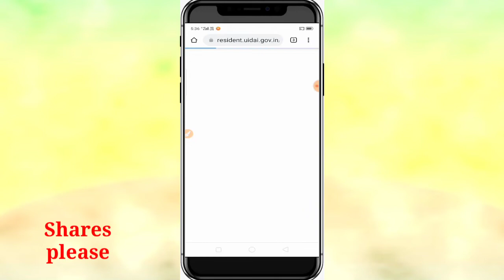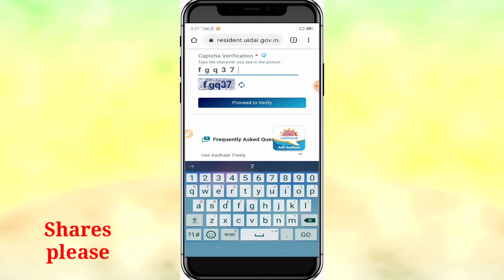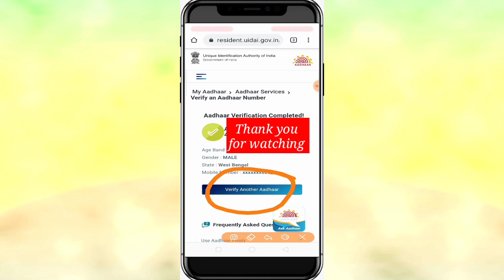Aadhaar number verify koru । UIDAI Aadhaar card verification process on mobile । 2019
UIDAI Aadhaar card verification process on mobile । online Aadhaar